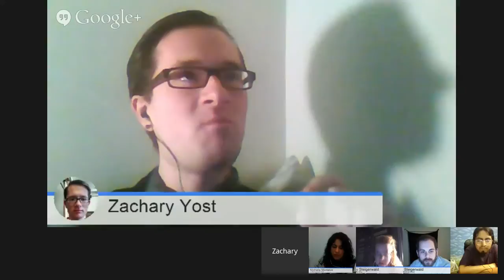Politics For People Who Hate Politics - Episode 17 - Hillary, emails and leaks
A libertarian podcast hosted by Lucy Steigerwald: where ranting is optional, and smashing the state is mandatory.

Out panel discussed Hillary Clinton and her emails, or lack thereof (in the FOIA-able sort of way). We also noted the slap on the wrist that Gen. Petraeus received for leaking information, as contrasted with the brutal punishment doled out to to heroic folks like Chelsea Manning. Politicians are the worst, we realized (we realize that every other day, as well). We talked about a new, but very tired argument against libertarianism which was published on Alternet and Salon.com. There was a brief segue about Latin America and liberty, thanks to Gomez, and we definitely wished we knew more about that. We talked about the nature of authority, and we don't need none of that. And we ended with a prayer to the gods that national treasure Harrison Ford was okay after flying into a golf course.

Host: Lucy Steigerwald, writer for VICE, Antiwar.com, etc. @lucystag
Panel: Joe Steigerwald, technical website wizard, guitarist for Act of Pardon; @steigerwaldino
Michelle Montalvo; not an intern, sci-fi enthusiast; @michellemntlv
Camilo Gomez: Philosophy student, contributer to Counterpunch and other outlets; @camilomgn
Zachary Yost: Political science student, Young Voices Advocate with Students for Liberty; @ZacharyYost